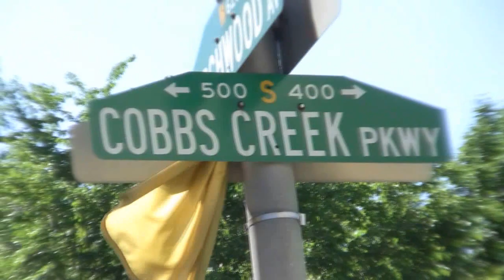Ace Spitz - You can't stop the reign/more money to make